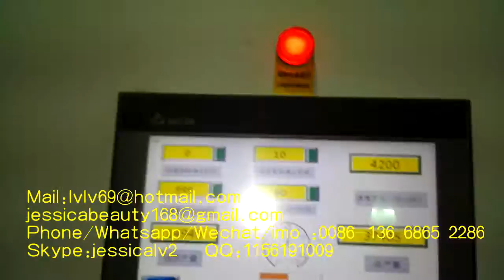drying line of egg tray making machinery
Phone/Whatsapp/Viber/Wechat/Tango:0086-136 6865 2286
Skype:jessicalv2
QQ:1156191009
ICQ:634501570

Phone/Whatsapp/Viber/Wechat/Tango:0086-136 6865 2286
Skype:jessicalv2
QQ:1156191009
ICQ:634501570